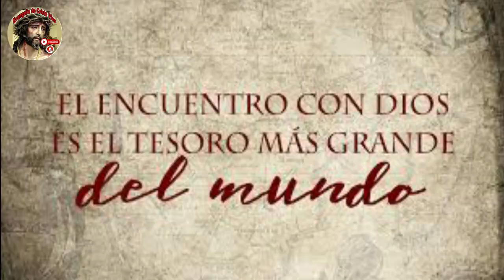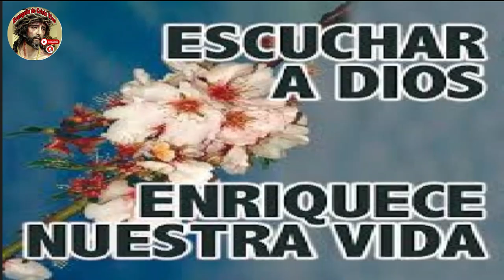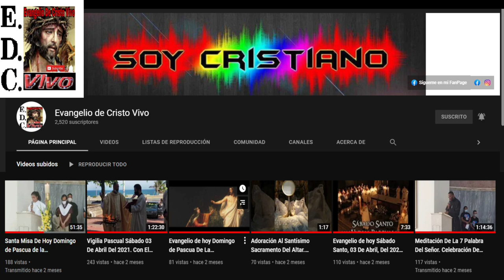Evangelio De hoy sábado 25 De marzo Del #2023 Fiesta De La Anunciación Del señor Jesucristo